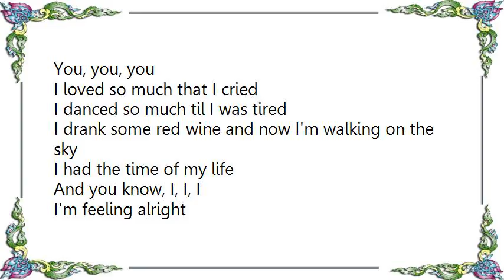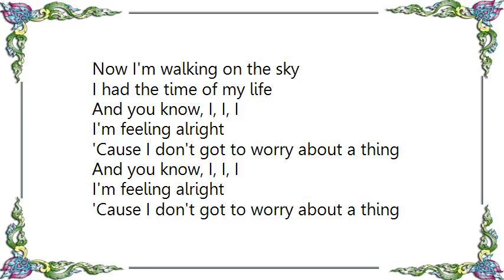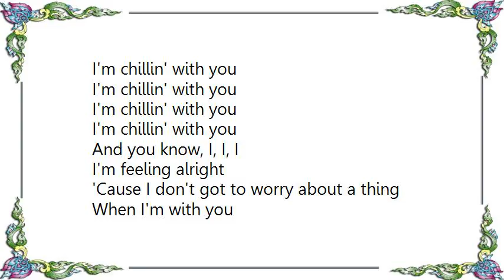Britney Spears - Chillin' with You Lyrics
[Lyrics Britney Spears - Chillin' with You]

I loved so much that I cried
I danced so much til I was tired
I drank some red wine and now I'm walking on the sky
I had the time of my life

And you know, I, I, I
I'm feeling alright
'Cause I don't got to worry 'bout a thing

I'm chillin', I'm chillin'
When I'm with you
I'm chill

I sang so loud that I smiled
I made it worth my while
I drank some white wine
Now I'm walking on the sky

I'm feeling alright
'Cause I don't got to worry about a thing

I'm chill

Everyday, everyday, everyday
Chillin' with you
Everyday, everyday, everyday
Chillin' with you
I'm chillin' with you

I'm chill